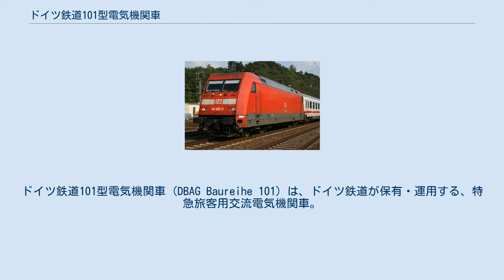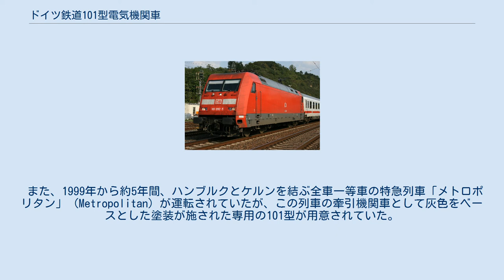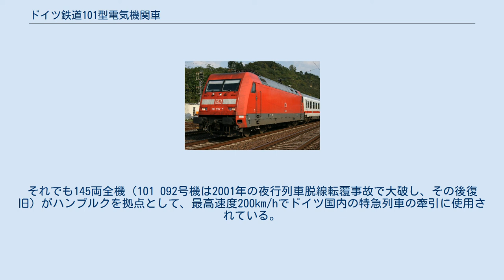ドイツ鉄道101型電気機関車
ドイツ鉄道101型電気機関車 (DBAG Baureihe 101) は、ドイツ鉄道が保有・運用する、特急旅客用交流電気機関車。
ドイツ鉄道発足後の1996年から1999年にかけて、最初の試作車3両を含む計145両がアドトランツ（AdTranz、現・ボンバルディア・トランスポーテーション）で製造された。
ICEと並び、ドイツ鉄道のフラッグシップとなる車両である。
 アメリカ合衆国では、この101型を基礎としたALP-46機関車がニュージャージー・トランジットの通勤鉄道に投入されている。
 前身のドイツ連邦鉄道時代の1970年代に製造され、30年以上にわたって特急列車 (TEE、EC、IC) の牽引を中心に使用されていた名機・103型電気機関車の老朽化により、それらを置き換えるための後継機として製造された。
 本来ならば、高速旅客列車から重貨物列車まで幅広く対応する万能電気機関車として1980年代に開発された120型電気機関車が103型の後継機となるはずであったが、特に高速運転時のトラブルが頻発したため、高速旅客列車専用の機関車を開発することになった。
それがこの101型である。
145両の製造両数は、103型量産機と同じ両数である。
 電気機器などは、ICE 1で実績のある三相交流誘導電動機を採用している。
車体はアルミニウム合金製で軽量化されており、省エネルギー化が図られている。
また、"Eco2000 Design" と呼ばれる環境対策設計も施されている。
在来線に加えて高速新線の走行も可能である。
 ヨーロッパの鉄道では、折り返し時などの機関車付け替えの手間を省くなどの目的で、列車最前部の運転台付き客車から最後部の機関車を遠隔制御し、機関車が客車を押すような列車編成方法（推進列車）が幅広く行われている。
これは主に普通列車で用いられ、最高速度200km/hで走る特急列車では実施されていなかったが、101型の登場で最高速度200km/hでの推進列車が可能となり（運転台付き特急用客車も同時期に登場している）、折り返し時間や機関車交換時間の削減が実現した。
 塗装は、最初の試作車3両は "Orientrot"（東洋赤色）と呼ばれる多少暗めの赤色1色塗装であるが、以降の量産期ではドイツ鉄道のコーポレートカラーで朱色に近い赤色である "Verkehrsrot"（交通赤色）塗装となった。
1998年からは全面広告塗装車が登場し、2011年現在ではさまざまなバリエーションの広告塗装車がドイツ全土を駆け巡っている。
 また、1999年から約5年間、ハンブルクとケルンを結ぶ全車一等車の特急列車「メトロポリタン」 (Metropolitan) が運転されていたが、この列車の牽引機関車として灰色をベースとした塗装が施された専用の101型が用意されていた。
 試作車の登場から10年以上が経過しているが、この間のICE網の拡充により客車による特急列車は減少の傾向にある。
また、以前はオーストリアのウィーンに乗り入れることもあったが、のちにドイツ国内の運用がメインとなっている。
それでも145両全機（101 092号機は2001年の夜行列車脱線転覆事故で大破し、その後復旧）がハンブルクを拠点として、最高速度200km/hでドイツ国内の特急列車の牽引に使用されている。